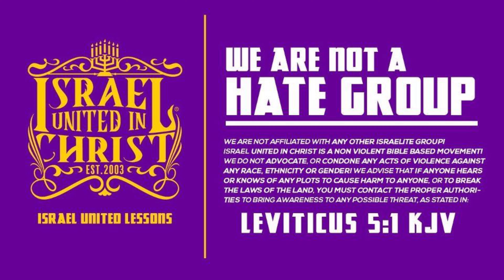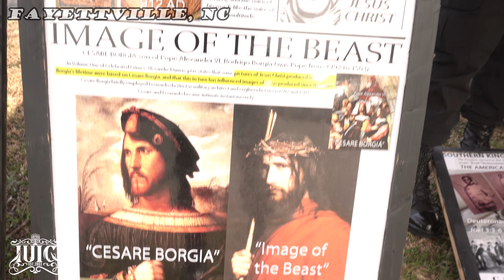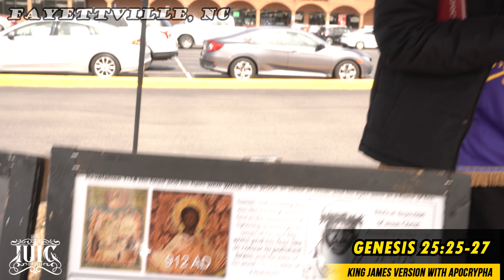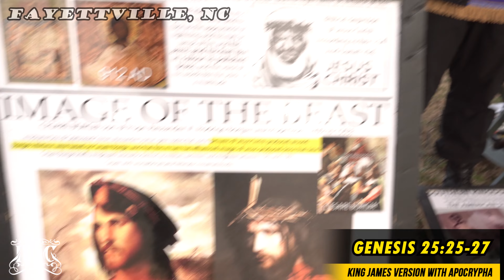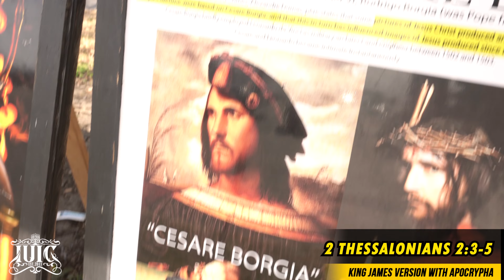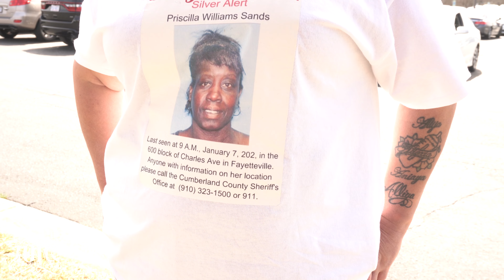The Israelites: Woman Searching For Her Missing Sister Finds Her Nationality